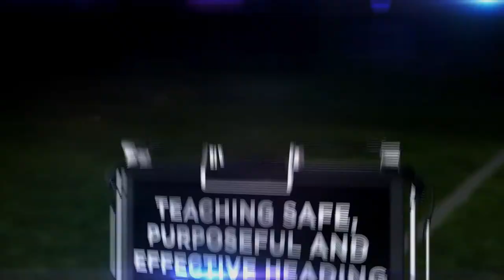United Soccer Coaches Proper Heading Techniques Trailer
Introducing the United Soccer Coaches brand-new heading safety course, 'Get aHEAD Safely in Soccer™ '. This is a free online course open to anyone as part of the United Soccer Coaches efforts to promote concussion safety. To find out more, please visit: